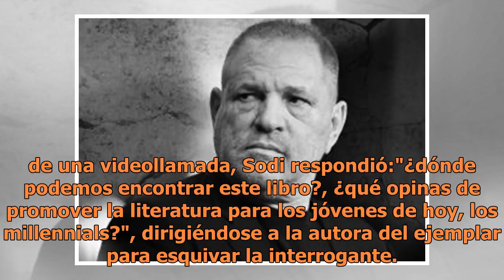Esta fue la respuesta de Camila Sodi cuando le preguntaron si tenía un romance con Diego Boneta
Camila Sodi evade preguntas sobre su relación con Diego Boneta (FOTO TOMADA DE WEB)El rumor de que Camila Sodi y Diego Boneta son novios es la incógnita que muchos mueren por que se revele, la actriz fue cuestionada al respecto durante la presentación del libro "La Matchbreaker" y su respuesta impre...